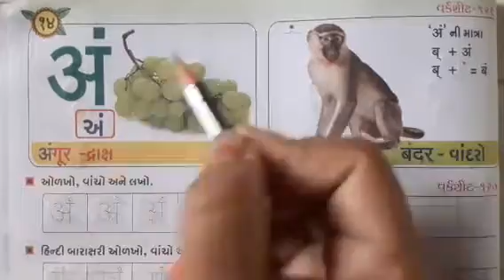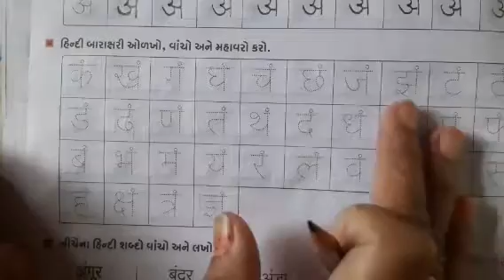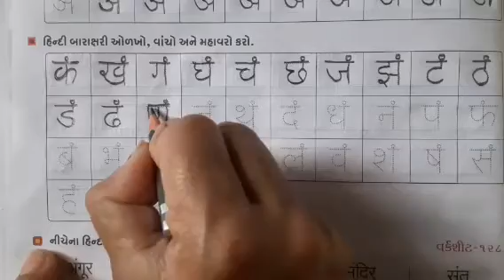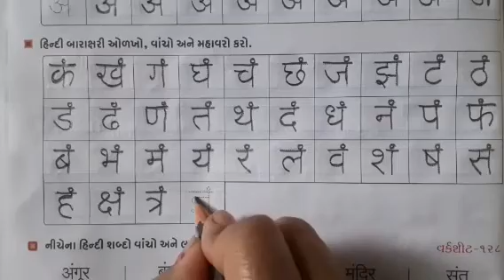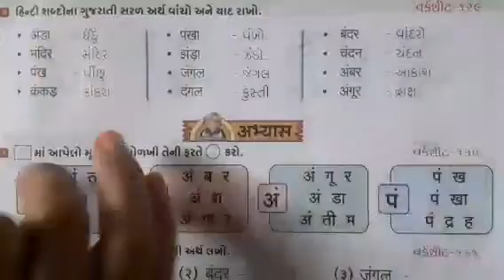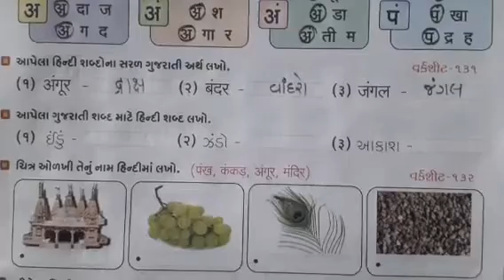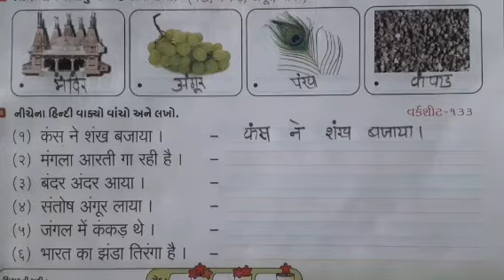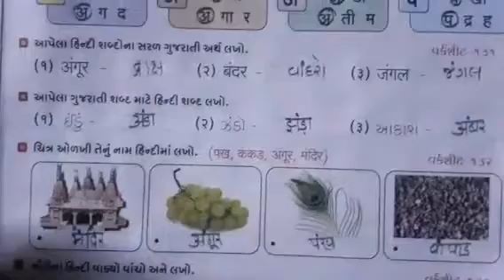ધોરણ-૨ હિન્દી Ch-૧૪ ભાગ-૧